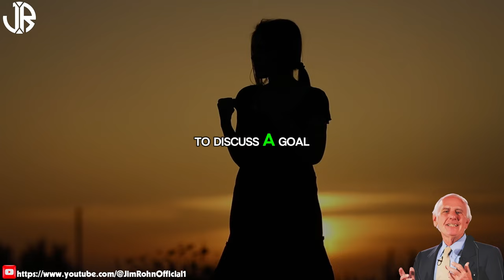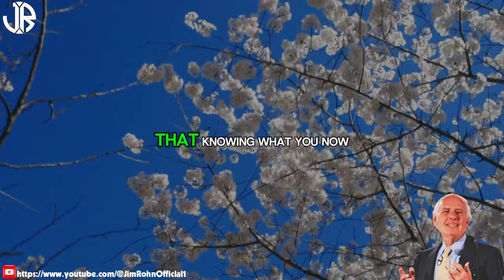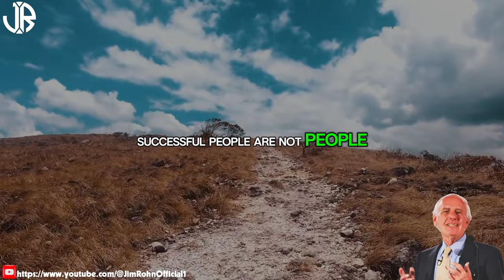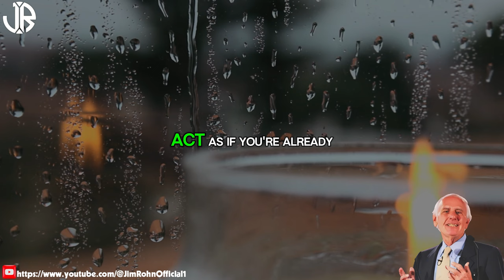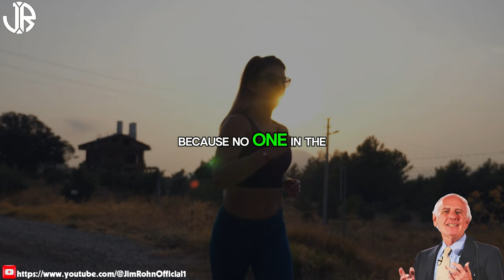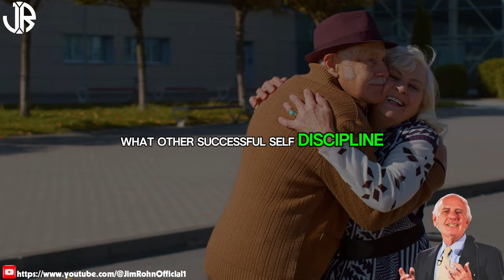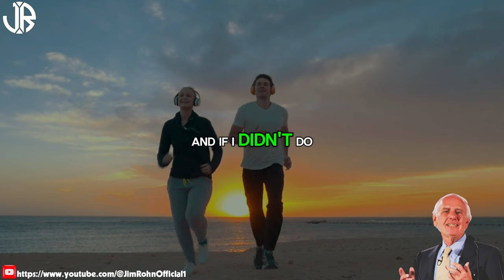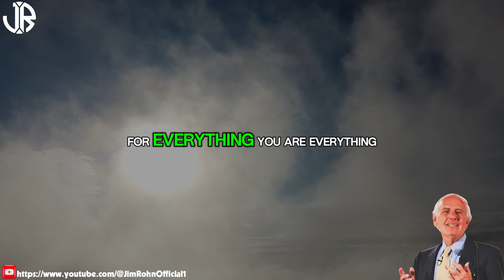Jim Rohn - START TODAY NOT TOMORROW - Best Motivational Speech Video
▶Title : Jim Rohn - START TODAY NOT TOMORROW  - Best Motivational Speech Video